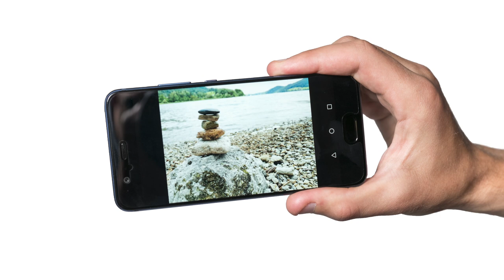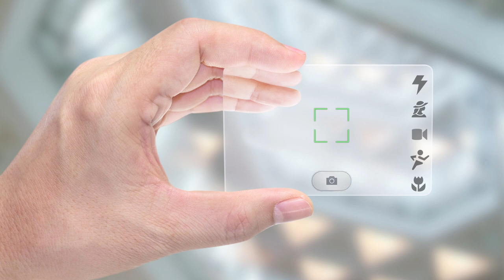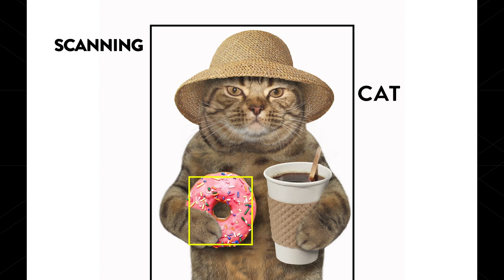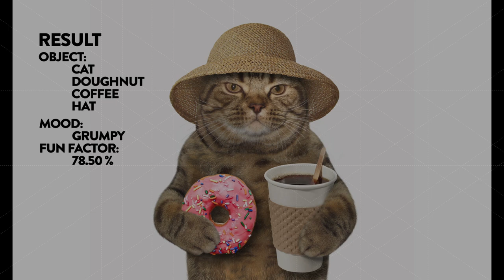10 predictions for the future of photography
The world of photography changes so quickly that it’s sometimes hard to keep up! To celebrate World Photo Day on the 19th of August, the COOPH team makes 10 exciting predictions about the future of photography that will get your imagination racing. What are YOUR predictions for the future?

OUR EQUIPMENT:
Camera used for photography - Sony A7s:
Lens – Tamron 18-200mm (For Sony)
Tripod – Manfrotto
Micro SD Card – San Disk 256gb

Director: Fred Simmons
Photographer: Holger Väth
Cinematography & Editing: Stephan Kierer

Additional images:
Hurricanehank / Shutterstock.com
Nebojsa Markovic / Shutterstock.com